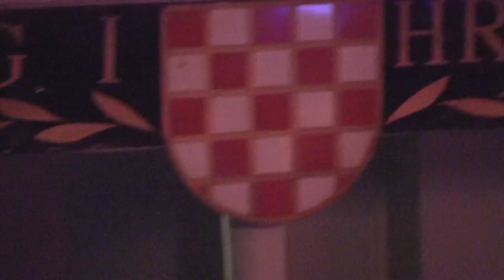Jelena Rozga in NYC 2012 full concert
Jelena Rozga at Croatian Center in NYC Nov. 21, 2012 full concert without editing